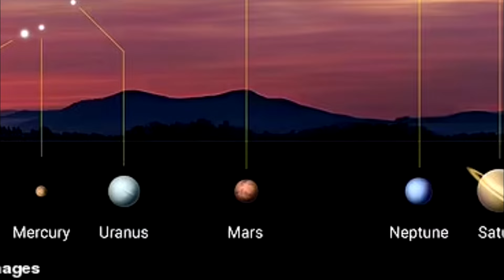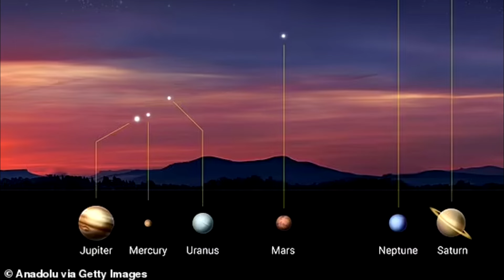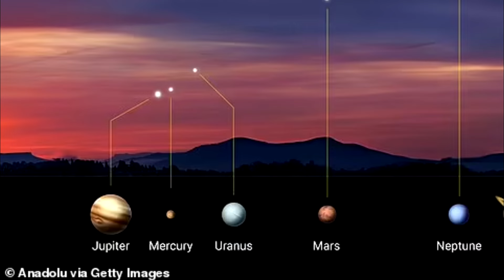Do not miss! Cambodia can see rare astronomical events with the naked eye earlier this month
កុំខកខាន! កម្ពុជា អាចមើលឃើញព្រឹត្តិការណ៍តារាសាស្រ្តដ៏កម្រ ដោយភ្នែកទទេ ដើមខែនេះ Do not miss! Cambodia can see rare astronomical events with the naked eye earlier this month